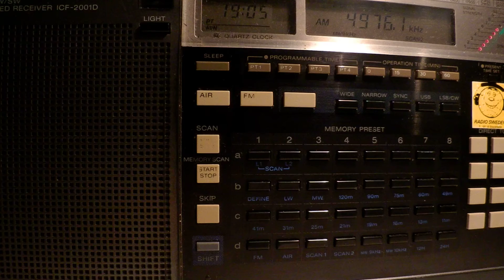30 04 2014 Radio Uganda in English 1904 on 4976 kampala